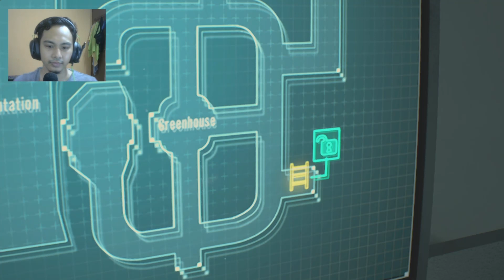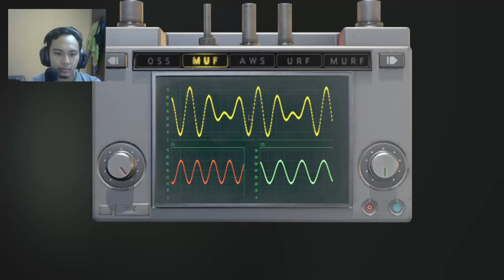were going inside "THE UMBRELLA" lab | resident evil 2 remake playthrough part 6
ending music

my setup

mobo:asus tuf gaming b450m-plus II
cpu:amd ryzen 5 5600
ram:hyperx beast 32gb (8x4) 32000mhz
gpu:zotac rtx 3060 12gb vram
ssd:silicon power 512gb m.2\pny 1tb
hdd:wd 1tb
mic:razer seiren mini microphone
mic stand:thronmax zoom s3 premium
headset:razer blackshark v2 x
mouse:logitech g304 lightspeed wireless
keyboard:logitech g512 carbon rgb mechanical
monitor:(1st)aoc 24G2E5 24' 144hz (2st)viewsonic  24' VA2432-H